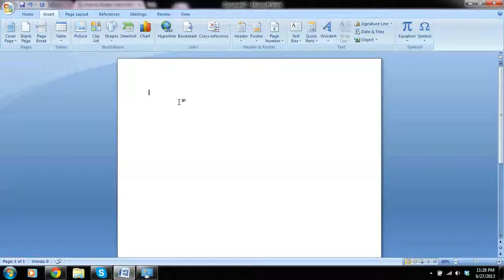How To Add a Table in Microsoft Word - FAST!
This video will show you how to add a table in Microsoft Word. Learn how to create and customize tables to enhance your documents with organized data and information.